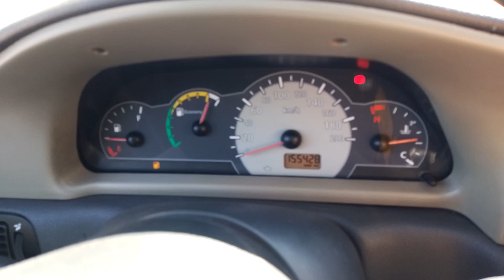154118 - FIAT / PALIO FIRE ECONOMY 09/10